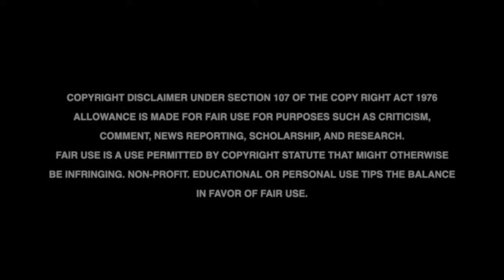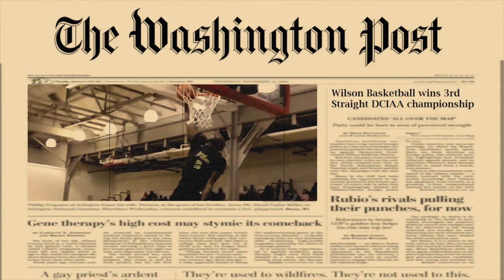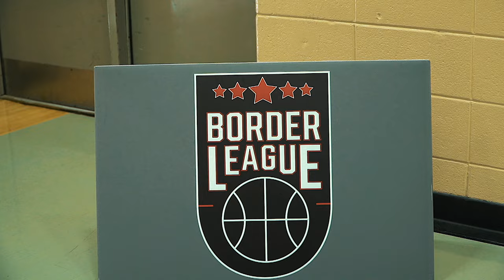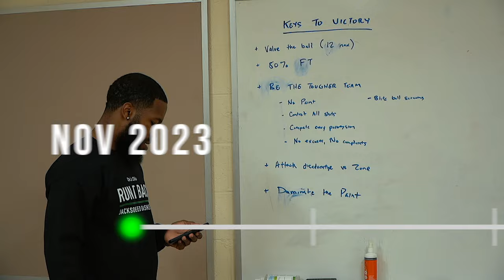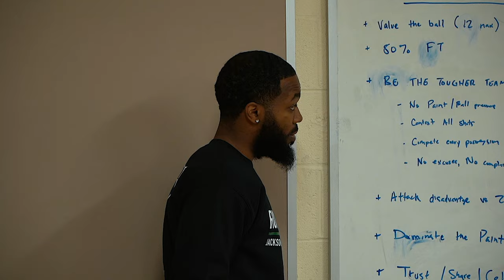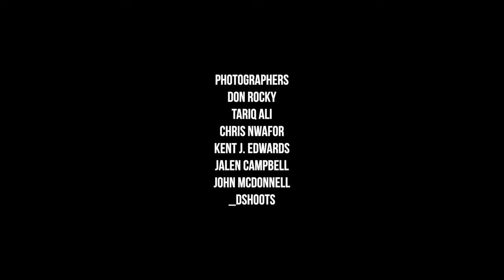Run it Back: Jackson-Reed Basketball: Episode I | An Original Documentary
After facing devastating losses in 2023 in the DCIAA and DCSAA playoffs, Coach David Tee Johnson is on the road to redemption as he strives to will Jackson-Reed Basketball to excellence. One of Tee’s biggest losses was losing 4-star small forward Rob Dockery. Nevertheless, Jackson-Reed acquired two new transfers looking to help the team: Scottie Hubbard and Josiah “JJ” Massaquoi. Watch Episode I of Run it Back: Jackson-Reed Basketball to see how the team gears up for the 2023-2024 basketball season.

Jackson-Reed Boys Basketball Season Preview: ‘Run it Back’
by Justin Glenn

Ever since the clocks at George Washington University hit zero during the championship last season, the Jackson-Reed Boys varsity basketball team has been on a mission.

The Tigers fell short of both of their goals last year. A 28-8 season ended with nothing to show, in both the DCIAA and DCSAA playoffs. After being stunned by Bard in the city semi-finals, their state title hopes crumbled in the following weeks against Sidwell Friends.

Nearly nine months later, the Tigers are looking to finish what they started. The team has a new look as they’ll be without longtime Tiger star forward, now Texas A&M freshman, Rob Dockery. However, the expectations don’t change. The Tigers want to reassert that they are the best public school basketball program in the District, by bringing home a city and state title in their 2023-24 campaign.